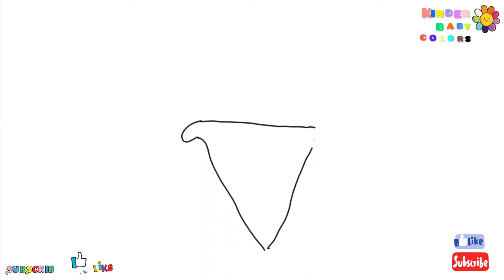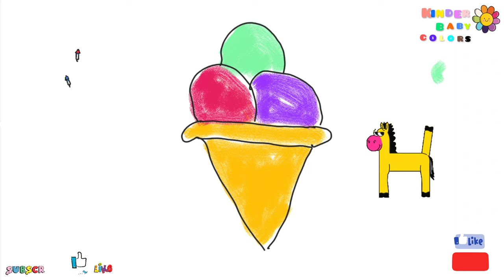how my child draws ice cream, this video is for kids, easy to draw